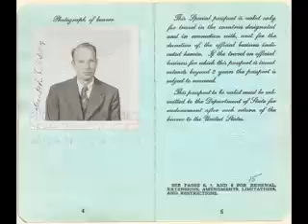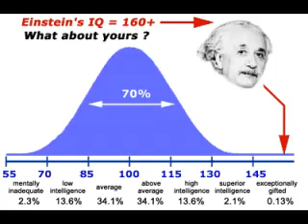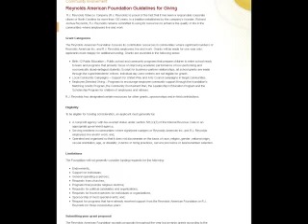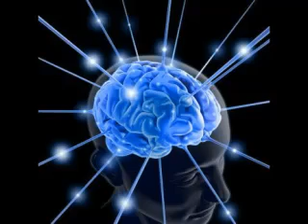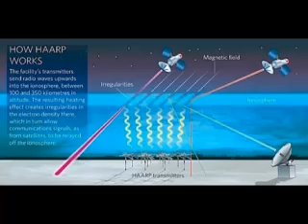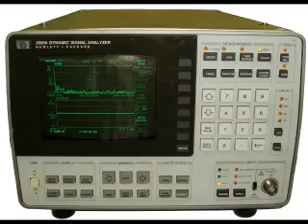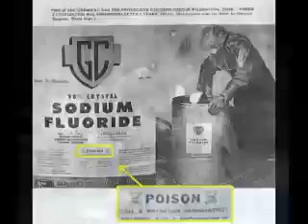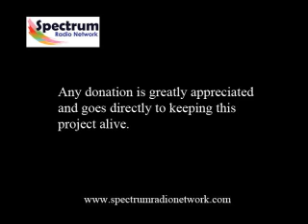1/2 Adam Trombly - Thrive Movie - Starchild Program - Zero Point Energy - Spectrum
Adam Trombly, Director of Project Earth for the Institute for Advanced Studies at Aspen has proven to be one of the most influential and unorthodox scientists of his generation. In 1980 Adam and colleague Joseph Kahn designed and applied for patents for the Closed Path Homopolar Generator, a potentially revolutionary design for super efficient generation of electrical power. In June of 1982, International Letters of Patent were published by the International Patent Cooperation Treaty Organization. (Patent Publication Number WO82/02126)

In 1983 Adam began to dedicate his efforts to Project Earth. The late R Buckminster Fuller is quoted as saying, "Project Earth is a human design experiment. It will be incumbent on human beings throughout the Earth to become a living network, to demonstrate the power of working synergistically with their environment to insure a future worth living in."

In 1984 Adam was awarded the RJ Reynolds III Endowment for his efforts with Project Earth. I spoke to the late Mr. Reynolds during a Tesla Society Conference in Colorado Springs in 1988. He said: "Many people approach me and ask me and my family to support their work. After I heard Adam speak at two separate International Conferences, I approached him! I had never done that before. Adam has never ceased to amaze me. When you know Adam, you begin to see both the present and the future through his eyes. When you see the world like he does then there is this urgency that takes a hold of you to do whatever you can to make a difference for the better. I could not be happier with his work. We all need to listen to this man."

As the eighties progressed, copies of the Closed Path Homopolar Generator Patent had circulated throughout the world. One scientist, Paramahamsa Tewari, who was then Head of Quality Control for the Tarapore Atomic Power Station in Trombay, India, received permission to carry out experiments with the design. In 1986, Tewari (with the blessing of the late Prime Minister Rajeev Gandhi) published results of experiments carried out with a crude facsimile of the machine described in the patent. In the American Industrial Journal, Magnets, Tewari wrote, 'The test results have shown an efficiency of the machine above 250%." It was the first time in human history that claims of greater than 100% output had been independently verified by a bona fide third party using the description of the art provided by a patent document.

This further propelled Adam and Project Earth into the international spotlight. I ran into Adam next at the largest New Energy Technology conference ever held (even up to this point) in Hanover, Germany in 1987. Paramahamsa Tewari had brought his rather crude facsimile of the Trombly/Kahn generator. The next day, Adam gave one of those lectures with an impact that never seems to leave you.

Adam continued his research into new energy technologies with colleague David Farnsworth. In June, 1989, in New York City, Trombly and Farnsworth physically demonstrated a small solid state electrical transformer that measurably showed an efficiency of 54:1. Adam then walked down the street to the United Nations to give an address. From the point of view of one who witnessed this event firsthand, I can't believe the entire world didn't change as a result. One of the reasons I asked Adam if I could write this piece is because it is now ten* years later and the American people, in particular, have still not gotten the message that there is an entirely new and benign option to the current death spiral of humanity. As the result of ignoring the opportunity that was presented on that day in 1989, the world still suffers under the tyranny of fossil fuels and a global power structure which seems bent on the eradication of all species.

Today Adam continues to pursue the work of Project Earth in spite of the fact that in his view the destabilization of Planet Earth has reached critical, even nearly irreversible proportions.

Bio Written by Mark Schreibner